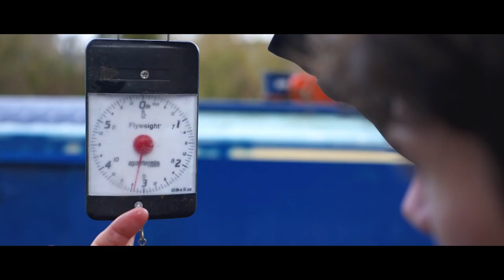Catching BIG CANAL PERCH with Alfie Russell preview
In the first of a new series for Cypography we join Alfie Russell on a cold January morning as he targets big canal perch. Alfie gives us a in-depth insight into how he targets this awesome fish and why they keep him coming back year-on-year. After battling a run of nuisance pike he finally strikes gold with an epic 3lb 4oz specimen.